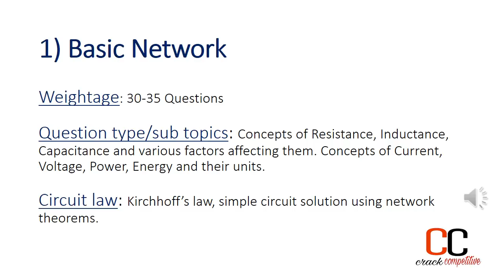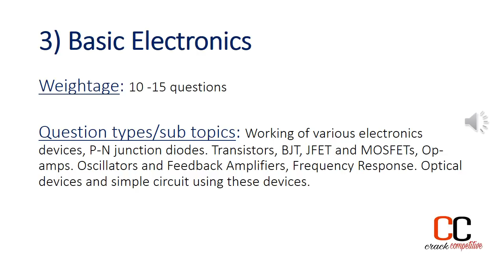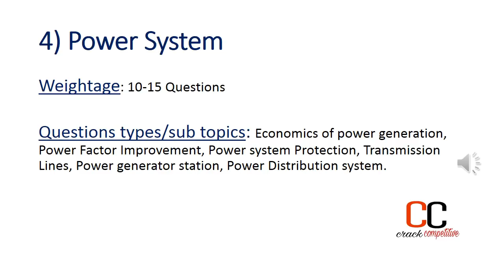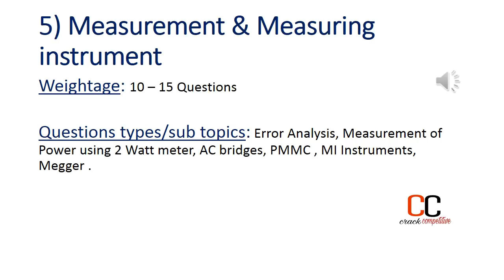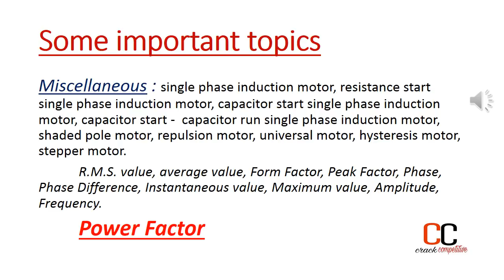100% Complete Details about SSC JE(ELECTRICAL) 2017 -18| Syllabus & Marks Distribution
In this Video we will discuss following topics about SSC JE 2017 or SSC JE 2016 :-
1. SSC JE COMPLETE ANALYSIS OF ELECTRICAL syllabus
2. SSC JE Exam Pattern
3. SSC JE Previous Year marks distribution